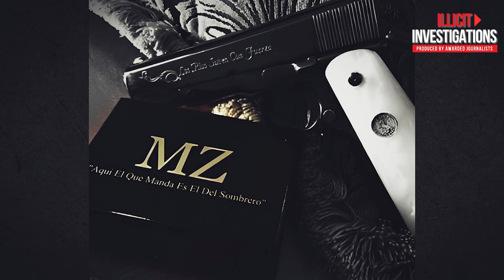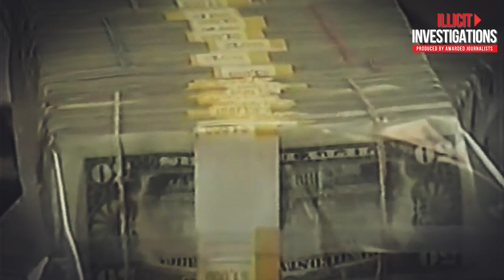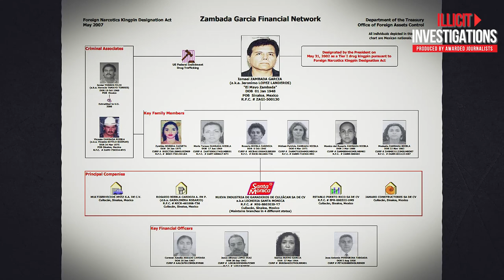El Mayo Zambada: The Underworld's Top CEO?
MEET ISMAEL "EL MAYO" ZAMBADA, A 75-YEAR-OLD MAN WHO HAS EVADED IMPRISONMENT DESPITE BEING RESPONSIBLE FOR TRAFFICKING THOUSANDS OF TONS OF C0C41NE INTO THE UNITED STATES OVER THE PAST 30 YEARS.

FROM MAR1JU4N4 TO C0C41NE, H3R01N, METHAMPHETAMINES, AND FENTANYL, “EL MAYO” ZAMBADA, THE FOUNDER AND MASTERMIND OF THE SINALOA CARTEL, HOLDS A SIGNIFICANT STAKE IN THE DRUG TRADE THAT HAS DEVASTATED COUNTLESS AMERICAN LIVES.

WHILE DRUG ADDICTION AND F4T4L OVERDOSES HAVE PLAGUED THE UNITED STATES IN THE PAST THREE DECADES, ZAMBADA HAS AMASSED BILLIONS OF DOLLARS AND BUILT A VAST EMPIRE OF BUSINESSES WORLDWIDE.

HIS VENTURES SPAN VARIOUS INDUSTRIES, INCLUDING CAR DEALERSHIPS, CONSTRUCTION COMPANIES, SECURITY FIRMS, HOTELS, TRANSPORTATION CORPORATIONS, AGRICULTURE, AND REAL ESTATE, AMONG OTHERS.

EL MAYO" ZAMBADA IS LIKELY THE WEALTHIEST DRUG KINGPIN IN HISTORY, WITH HIS ORGANIZATION GENERATING AN ESTIMATED ANNUAL REVENUE OF 11 BILLION DOLLARS.

RUMORS ABOUND ABOUT ZAMBADA'S ALLEGED SECRET DEAL WITH THE US GOVERNMENT, SUGGESTING THAT HE MAY BE AN INFORMANT, EXPLAINING HIS ABILITY TO EVADE CAPTURE.

OTHERS BELIEVE THAT HE HAS SKILLFULLY MAINTAINED A LOW PROFILE, INGRATIATING HIMSELF WITH THE COMMUNITIES IN SINALOA WHERE HE HIDES.

REGARDLESS, ZAMBADA'S ROLE IN THE HISTORY OF GLOBAL DRUG TRAFFICKING IS UNDENIABLE. HE HAS CORRUPTED MEXICAN OFFICIALS AT ALL LEVELS, ENABLING THE EXPANSION OF THE SINALOA CARTEL, WHICH STANDS AS THE LARGEST CRIMINAL ORGANIZATION ON EARTH.

In today's video we look at our latest investigation El Mayo Zambada: The Underworld's Top CEO?

Keep watching Illicit Investigations to see short documentaries that dig into drug lords' lives, the underground finance, scary stories, true crime insider interviews about drugs like fentanyl, and the forever war against the cartels.

Inspired by El Mayo: The Real Boss Of Sinaloa Cartel

Inspired by The Richest Criminal In The World Is Not Who You Think It Is..

Inspired by The History of El Mayo | The Last True Boss | Sinaloa Cartel (feat. El Chapo)

Inspired by Descubre la Verdad sobre el MAYO - El Misterioso Jefe del Cártel de Sinaloa

Inspired by The Savage Life of Ismael El Mayo Zambada | Savage Lifestyle | Luxury Drop

On Illicit Investigations we will go through Mexican cartel, fentanyl, and crime stories.